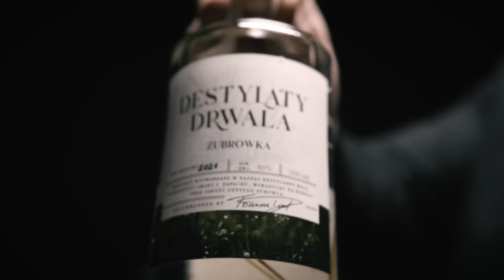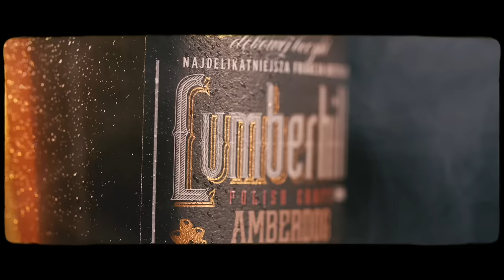CZY POWSTANIE WARSZAWSKIE MIAŁO SENS? - PIOTR ZYCHOWICZ - CO MA WSPÓLNEGO POLITYKA Z HISTORIĄ?